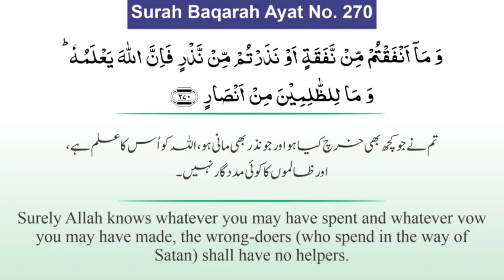Nazzar kis kay Naam ki honi chahiye? | Para 3 | Dr Naushaba Hasan